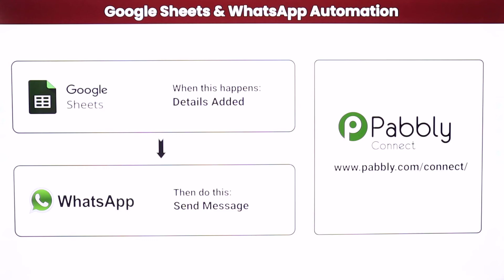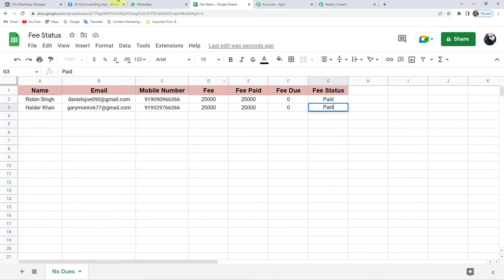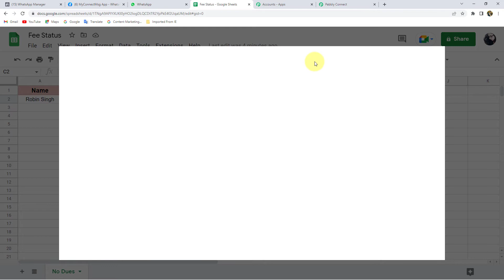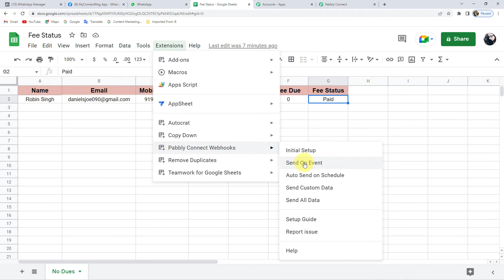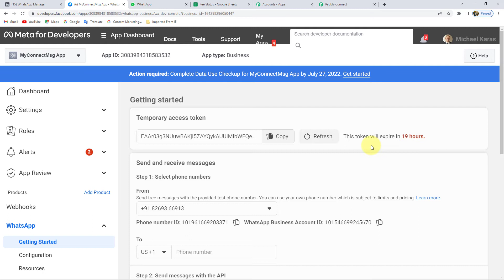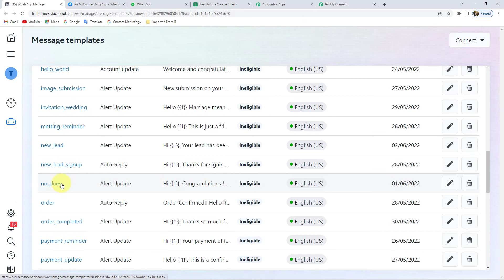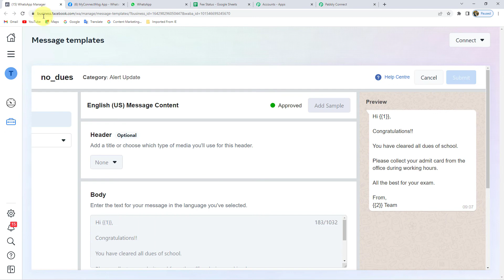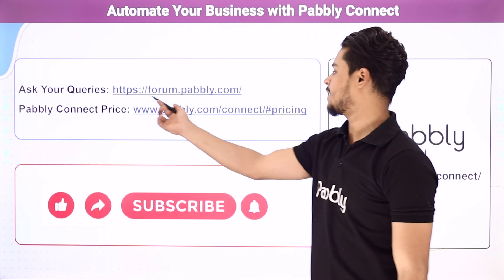Google Sheets से WhatsApp Message भेजना सीखें | How to Send WhatsApp Message from Google Sheets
✅ Pabbly Connect is a powerful automation tool that lets you connect Google Sheets and WhatsApp. With Pabbly Connect, you can send automated messages to your WhatsApp contacts easily and efficiently.